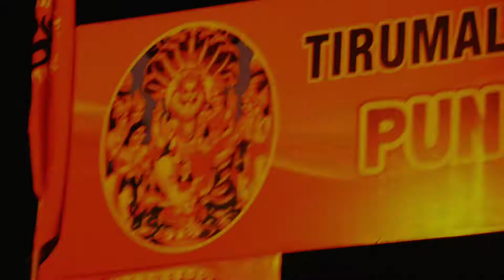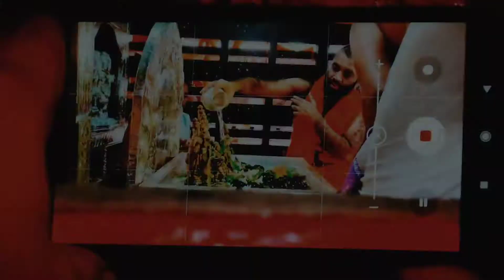|PUNAR PRATHISHTA SHATHAMANOTSAVA 🙏||SRI TIRUMALA THATHA SRI LAXMINARASIMHA TEMPLE ULLAL 🙏|